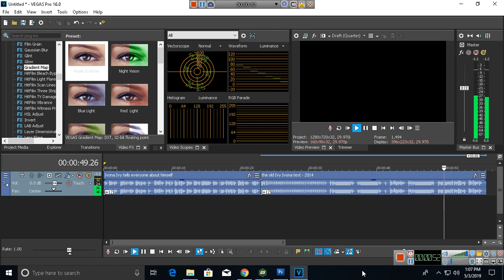Chipmunk Video Scope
Chipmunk (November 1, 2007-January 1, 2020)

Chipmunk (SLATED TO BE DELETED IN 2020)